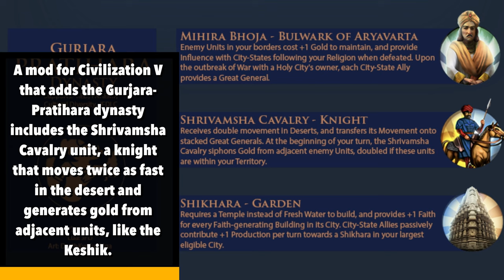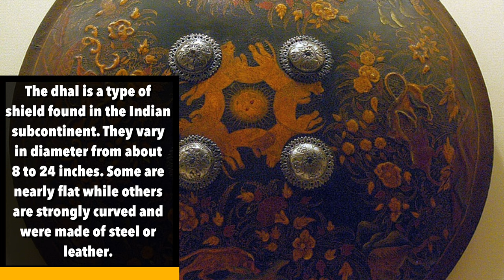SHRIVAMSHA RIDER - Gurjaras Unique Unit! (AoE2 DLC)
Shrivamsha was an Indian special breed of cavalry. Competition for the Winged Hussar?